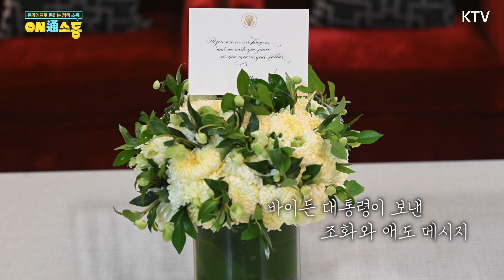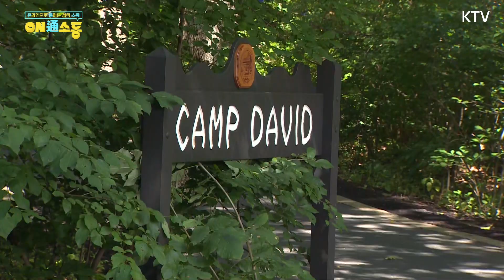외신이 꼽은 한미일 정상회의 성공비결?! 전세계에 자신감 내비친 윤 대통령. 이건 그냥 정상회의가 아니다! 캠프 데이비드에서 세계에 전한 메시지 + 바이든 대통령, 기시다 총리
윤석열 대통령 취임 후
네 번째 한미일 정상회의가
미국 대통령 전용 별장이자
외교의 중심지 캠프 데이비드에서 개최됐습니다.

오로지 한미일 정상회의에만 초점을 맞춰서
'원 포인트'로 진행된 이번 정상회의에서
윤석열 대통령과 바이든 대통령, 그리고 기시다 총리는
'캠프 데이비드 정신'과 '캠프 데이비드 원칙',
'3자 협의 공약' 등 문건 3건을 결과물로 채택했는데요.

'정신'은 한미일 협력의 비전과 이행방안을
'원칙'은 구체적인 협력 지침을 규정하고 있으며
'공약'에는 공동 위협이나 도전에 대한 공동 대응이 담겨 있습니다.

더불어 연 1회 이상 정상회의 개최와
외교장관, 국방장관, 상무·산업장관, 국가안보실장 등
고위급 협의체도 최소 연 1회 열기로 합의하며
3국의 관계는 획기적으로 돈독하고 가까워졌는데요.

특히 전 세계 주요 외신은
전 세계 외교 역사의 새로운 페이지로 기록될
이번 한미일 정상회의 첫 시작이
윤석열 대통령의 용기와 결단이었다고 보도했습니다!

더욱 돈독해진 한미일 우정과 협력과
세 정상이 국제사회에 던진 메시지!
그리고 오늘이 있기까지 윤석열 대통령의 역할~
온통소통에서 정리해봤습니다.